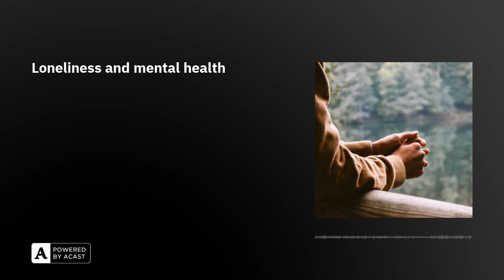Loneliness and mental health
What can data tell us about loneliness and its links with poorer mental health? And what, if anything, can we do about it? Discussing this with host Chris Coates are Ann-Marie Creaven from the University of Limerick, and Isabel Taylor from the Joseph Rowntree Foundation.